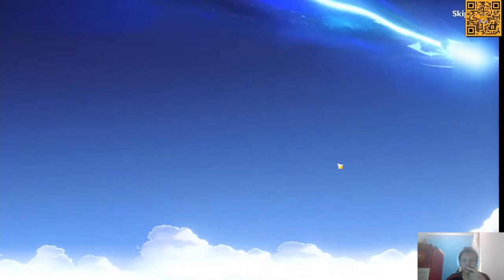Wishing for Kazuha C2